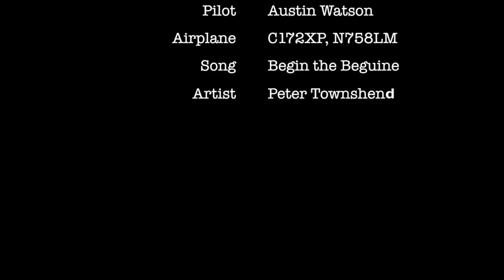WSPA Splash In 2017 - Landing at Poulsbo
This video is about WSPA Splash In 2017 - Landing at Poulsbo